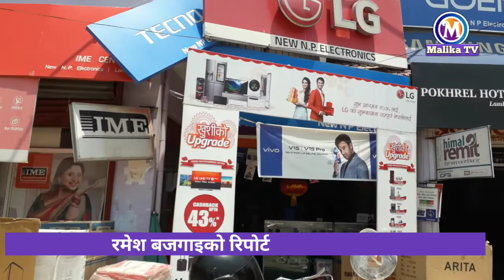CC TV मा चोर देखियो || इलेक्ट्रोनिक पसलमा लाखौंको चोरी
कैलालीको लम्की चुहा १ लम्की बजारमा रहेको न्यु एन. पि. इलेक्ट्रोनिक पसलमा २० लाख बराबरको चोरी भएको छ ।